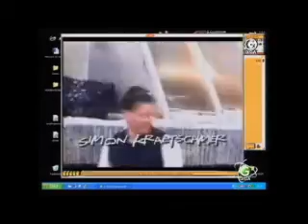Giga Games - 31.12.2005 - Komplette Folge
Wenn Ihr eine bestimmte Giga Games, WoW oder Late Knights Folge haben möchtet schreibt mich an und ich lade sie hoch. ;)